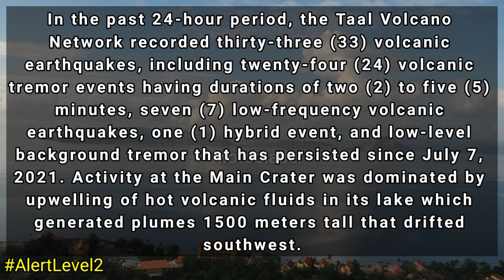TAAL VOLCANO UPDATE TODAY FEBRUARY 14, 2022 | ACTUAL SITUATION FOOTAGE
In the past 24-hour period, the Taal Volcano Network recorded thirty-three (33) volcanic earthquakes, including twenty-four (24) volcanic tremor events having durations of two (2) to five (5) minutes, seven (7) low-frequency volcanic earthquakes, one (1) hybrid event, and low-level background tremor that has persisted since July 7, 2021. Activity at the Main Crater was dominated by upwelling of hot volcanic fluids in its lake which generated plumes 1500 meters tall that drifted southwest. Sulfur dioxide (SO2) emission averaged 10,270 tonnes/day on 12 February 2022. Based on ground deformation parameters from electronic tilt, continuous GPS, and InSAR monitoring, Taal Volcano Island and the Taal region has begun deflating in October 2021.

Alert Level 2 (Increased Unrest) prevails over Taal Volcano. DOST-PHIVOLCS reminds the public that at Alert Level 2, sudden steam- or gas-driven explosions, volcanic earthquakes, minor ashfall, and lethal accumulations or expulsions of volcanic gas can occur and threaten areas within and around TVI. DOST-PHIVOLCS strongly recommends that entry into Taal Volcano Island, Taal’s Permanent Danger Zone or PDZ must be strictly prohibited, especially the vicinities of the Main Crater and the Daang Kastila fissure, and extended stays on Taal Lake. Local government officials are advised to continuously assess and strengthen the preparedness of previously evacuated barangays around Taal Lake in case of renewed unrest. Civil aviation authorities must advise pilots to avoid flying close to the volcano as airborne ash and ballistic fragments from sudden explosions and wind-remobilized ash may pose hazards to aircraft. DOST-PHIVOLCS is closely monitoring Taal Volcano’s activity and any new significant development will be immediately communicated to all stakeholders.

Peace Yow!